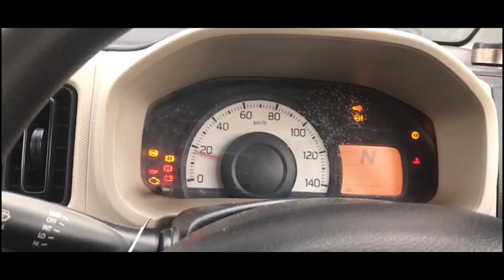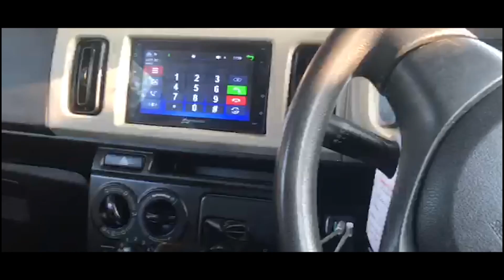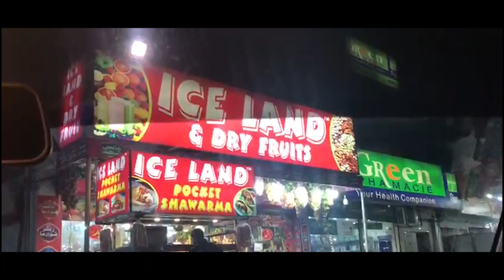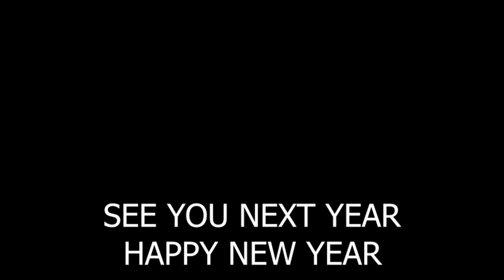Last vlog 2022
This is the last vlog of the year 2022
See you next year in a new vlog
May this year brings you happiness